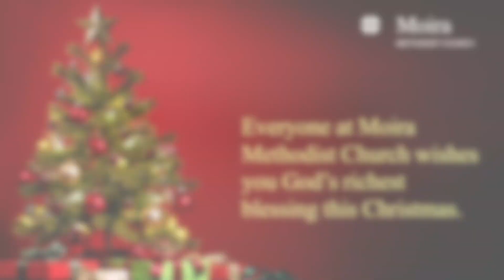Sunday 25 December 2022: Christmas Day Greetings from Moira Methodist Church, Co. Down, UK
A special message for Christmas Day Sunday 25 December 2022, from Glenavy & Moira Circuit Superintendent, Rev. Philip Gallagher, Moira Methodist Church, Northern Ireland. Why not join us for Christmas Day Family Worship on Sunday 25 December 2022 at 930am in Moira Methodist Church, Main Street, Moira, Co. Down? Everyone very welcome.